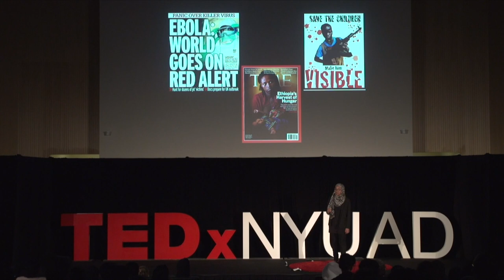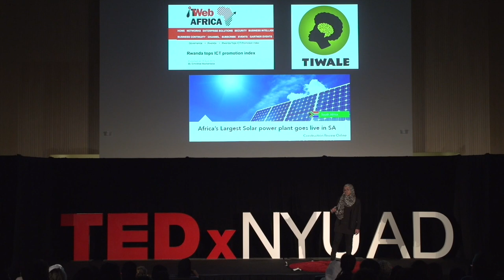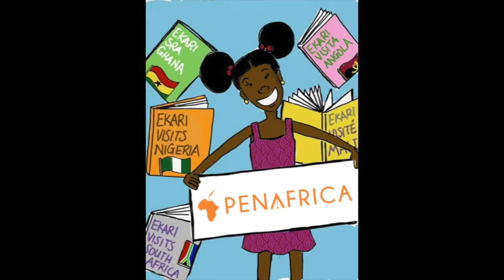Telling stories and claiming self-identities | Hayat Muhammed Seid | TEDxNYUAD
Stories can be a manifestation of our identities; they allow us to express ourselves. Everyone has a story and should have the opportunity to tell it. However, it is the case that some stories are told far more often than others and gradually transform to single narratives and stereotypes. Learning and building common understanding is a gradual and continuous process. We learn through sharing our stories and listening to the stories of others. It is important to continuously provide this space for new stories, new perspectives, and new discussions, which will result in the creation of a more informed, empathetic and respectful society. So the question is, how do we make sure that our voices are heard and that our stories are told the right way?

Hayat, from Ethiopia, is the co-founder of PenAfrica, an organization that seeks to promote African literature, connect young writers, and deconstruct the negative image of Africa. In her TEDx talk, Hayat will tell her own story as a way of convincing her audience about the importance that they tell their own.